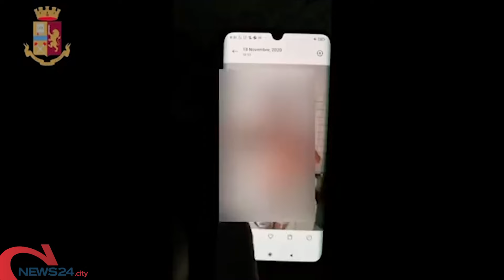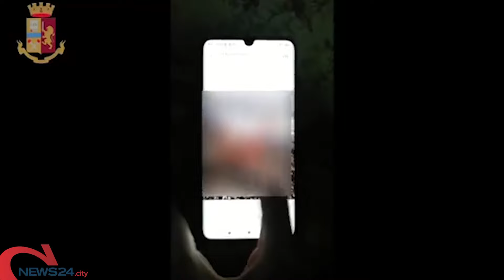BARI | Si fa inviare foto intime, poi lo ricatta: arrestate due persone, denunciato un minore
L'attività investigativa della Polizia Postale